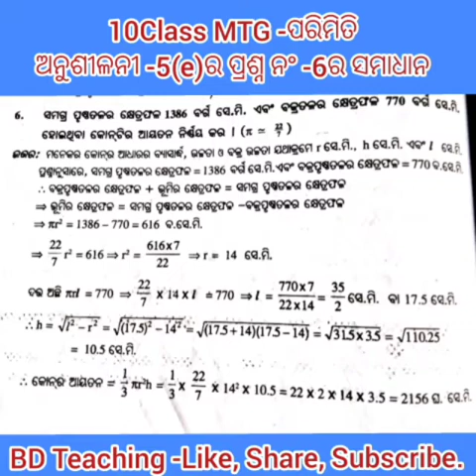10Class MTG -Mensuration Exercise -5(e) Q. NO-5, 6 Solution About Cone Odia Medium.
10Class MTG -Mensuration
Exercise -5(e) Q. No -5 and 6 Solution.
About Cone Odia Medium.